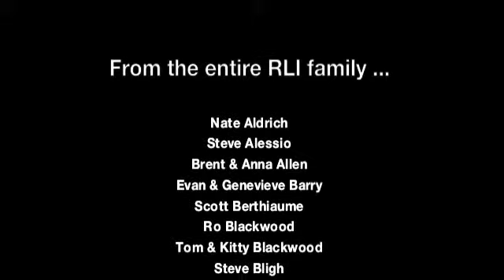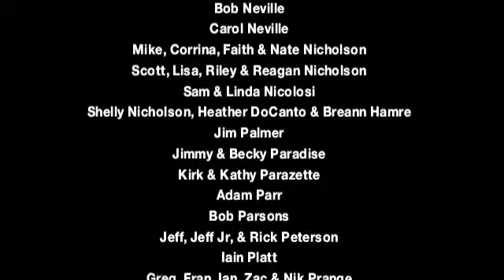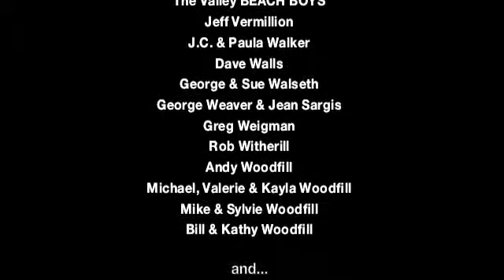RLI Thank you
From all of us, Thank you Molly & Dave